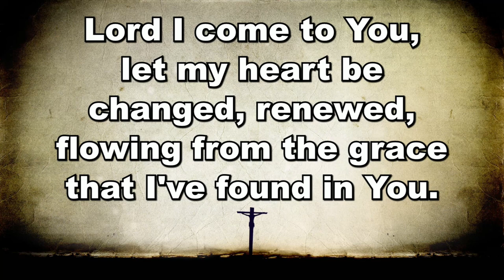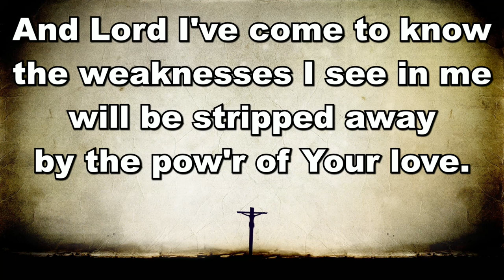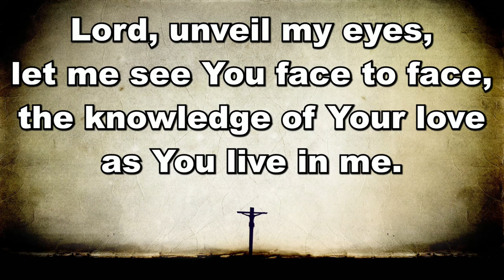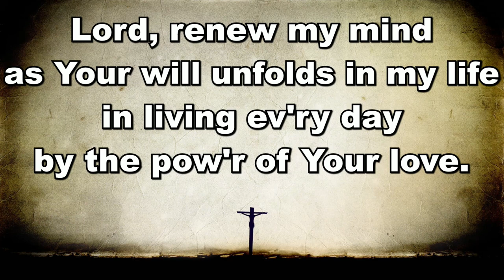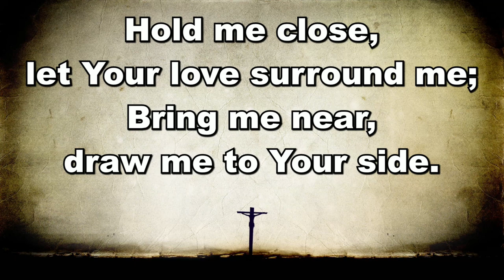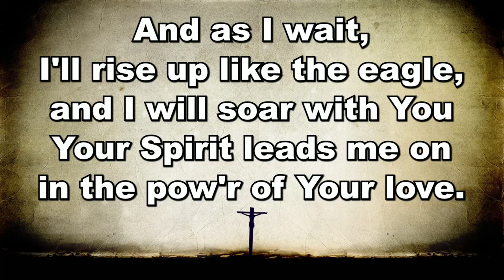Sunday Morning Worship 6/23/24